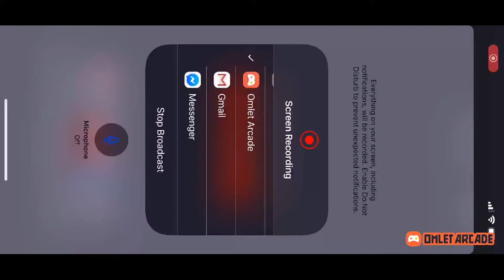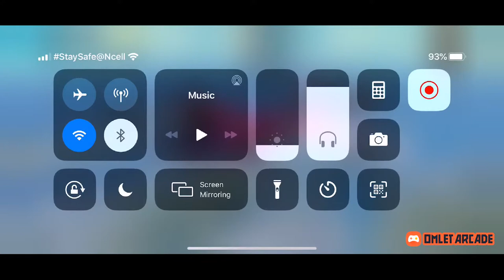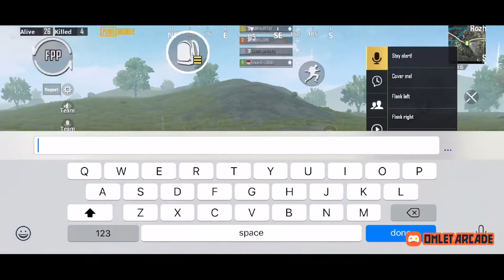LETS PLAY // PUBG MOBILE LIVE //SEASON 14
HEADPHONE:  APPLE EARPHONE
Streaming App : OMELET ARCADE

Editing Software: Kinemaster (for android)

The official PLAYERUNKNOWN'S BATTLEGROUNDS designed exclusively for mobile. Play free anywhere, anytime.
 PUBG MOBILE delivers the most intense free-to-play multiplayer action on mobile. Drop in, gear up, and compete.
 Survive epic 100-player classic battles, payload mode and fast-paced 4v4 team deathmatch and zombie modes.
 Survival is key and the last one standing wins. When duty calls, fire at will!